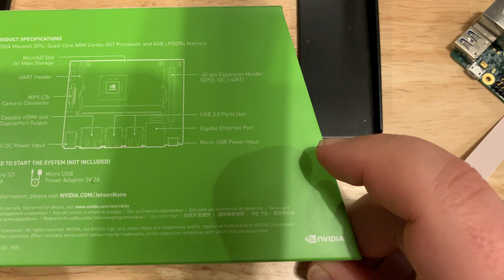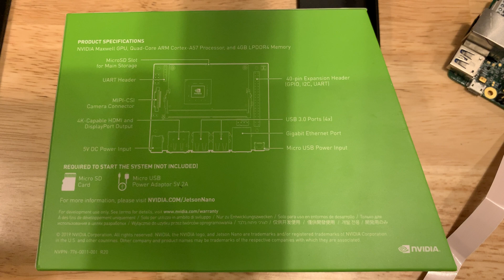hardware for Deep Learning Raspberry pi 4, Intel Neural Stick 2, Google Coral, Nvidia Jetson Nano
Optimization Deep Learning and Computer Vision for IoT
Computer Vision and Deep Learning for IoT
Hardware:
 Camera Module V1
 Camera Module V2
 Camera Module V2.1
 multispectral camera
Intel® Neural Compute Stick 2
Google Coral
Nvidia Jetson Nano
NVIDIA JETSON AGX XAVIER

Compile and install software:
Compile OpenCV 4.1.1
TensorFlow Lite
Google Coral SDK
Intel® Neural Compute Stick 2 SDK (OpenVINO)
Deep Reinforcement Learning for Humanoid robot, VR, AR, drone, ...
Deep Learning (GANs, DNNs, RNNs)
Computer Vision
AI PLATFORM and AI SOLUTION